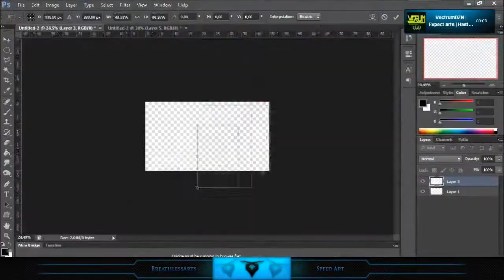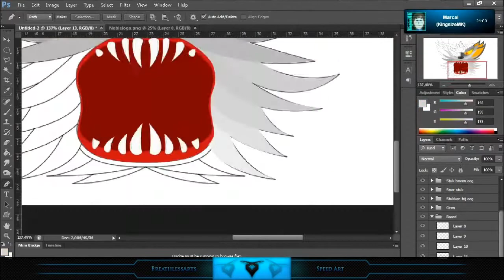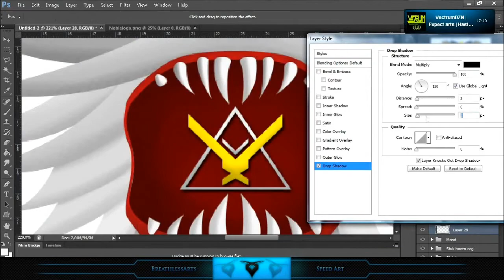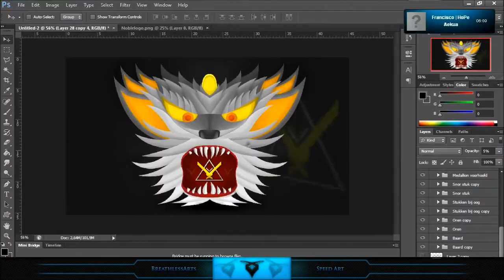♦The Monster of Noble | Speed Art | BreathlessArts♦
Allright guys :D Brandon aka BreathlessArts is a new member in framewayarts. He got in today, and i really hope that he will stay for a long time !